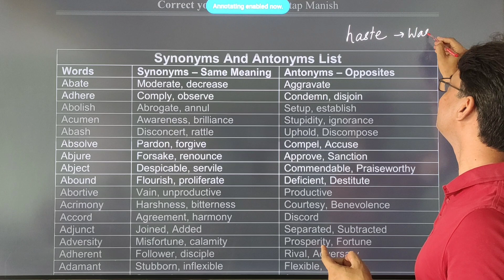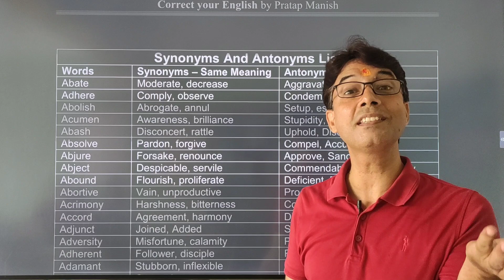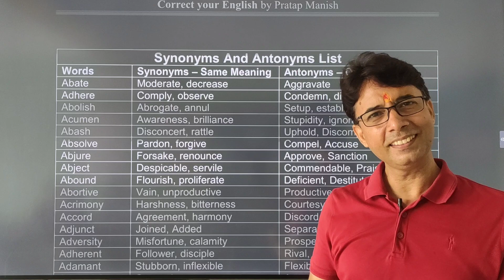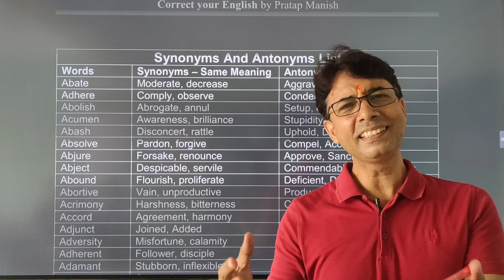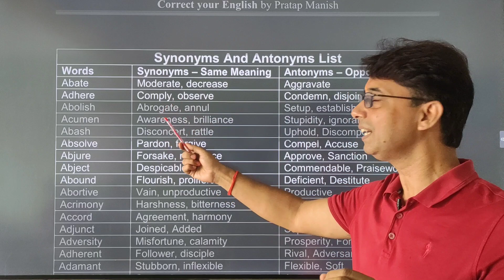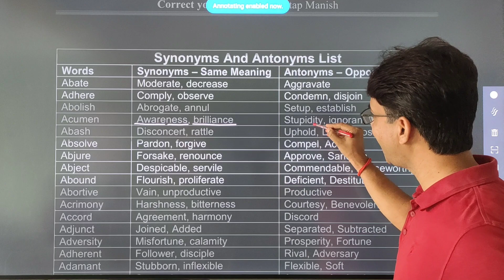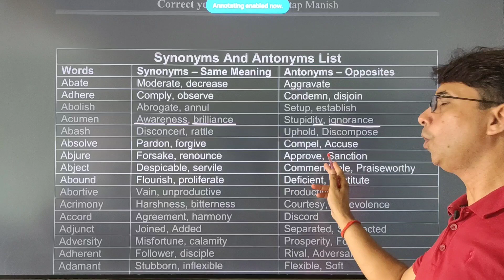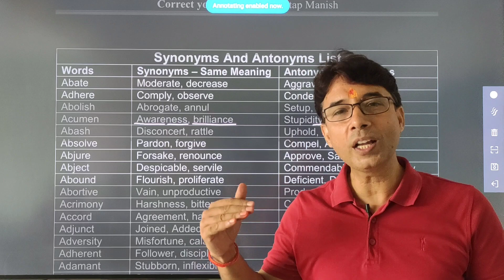Synonyms Antonyms | How to memorize words | Improve your wordpower